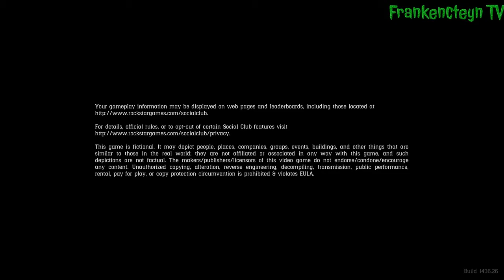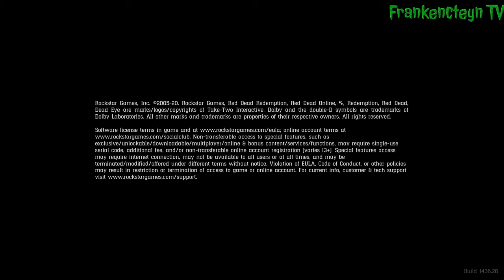Playthrough # 23: "Treasure Hunter" (RDR2 Indonesia)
Red Dead Redemption 2 - Playthrough # 23: Treasure Hunter

Red Dead Redemption 2 adalah Open World Action-Adventure Game tahun 2018 yang dikembangkan dan diterbitkan oleh Rockstar Games. Game ini adalah entri ketiga dalam seri Red Dead dan merupakan prekuel dari game Red Dead Redemption tahun 2010. Ceritanya berlatar pada tahun 1899 dalam representasi fiksi dari Amerika Serikat Barat, Midwest, dan Selatan dan berpusat pada Arthur Morgan, seorang pelanggar hukum dan anggota geng Van der Linde. Arthur harus menghadapi kemunduran Wild West sambil mencoba bertahan melawan pasukan pemerintah, geng rival, dan musuh-musuh lainnya. Cerita game ini juga berpusat pada sesama anggota geng John Marston, protagonis dari Red Dead Redemption yang pertama.

PlayStation Network:
FrankyJCorputty
ListyaDSaraswati
MNiizarXCorputty

Sony Interactive Entertainment, Sony Computer Entertainment, PlayStation 5, PlayStation 4, PS5, PS4, Rockstar Games, Red Dead Redemption 2, Red Dead Redemption II, RDR2, RDRII, Open World, Action-Adventure, Indonesia, Indo, INA, ID